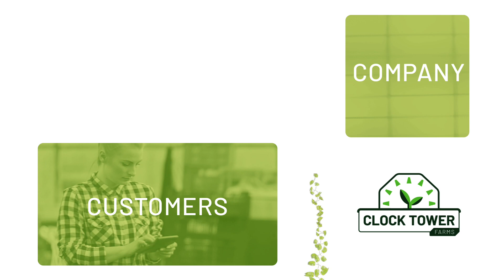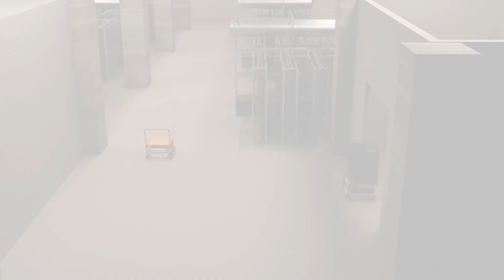Fork Farms Partnership Spotlight: Rockwell Clocktower Farms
@RockwellautomationInc announced plans to partner with @forkfarms to build a highly automated, indoor 7,300-square-foot hydroponic vertical farm within Rockwell’s Milwaukee headquarters by summer of 2024. Learn more about our company at ForkFarms.com.